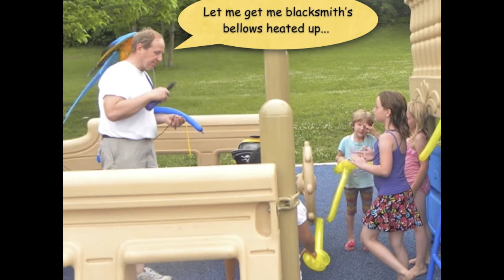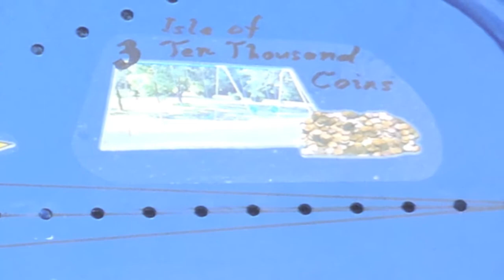Sign aboard the Playground Pirates of Lake Olathe